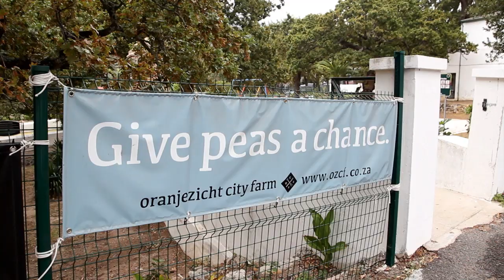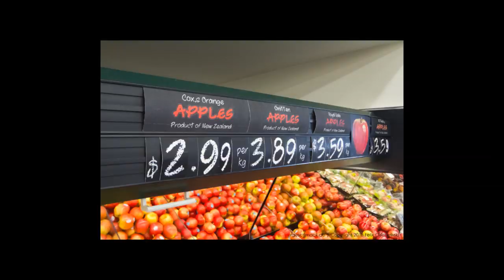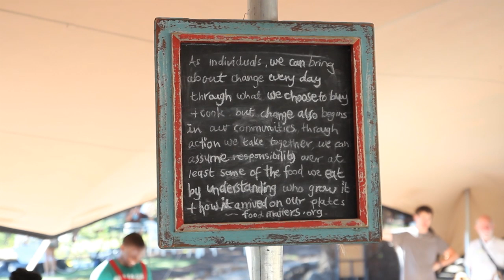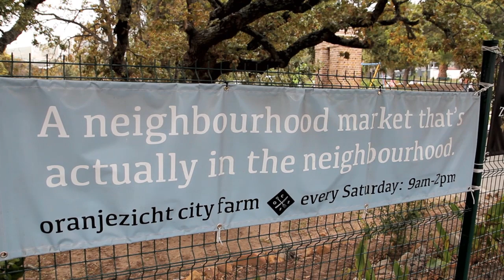OZCF: Your own Neighbourhood Farm & Market (Oranjezicht City Farm)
Learn how passionate people created a farm and market in their neighbourhood, bringing people together, benefiting everyone and literally making their turf a better place. This is Oranjezicht City Farm.